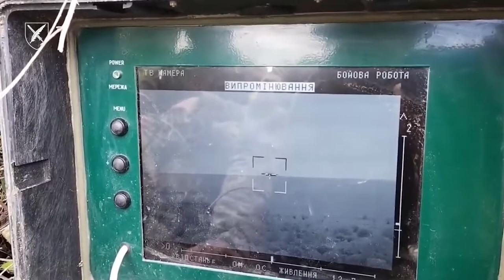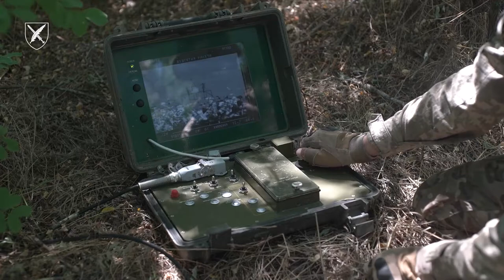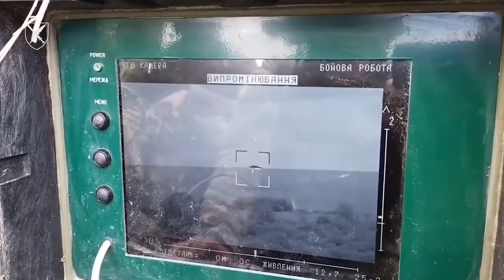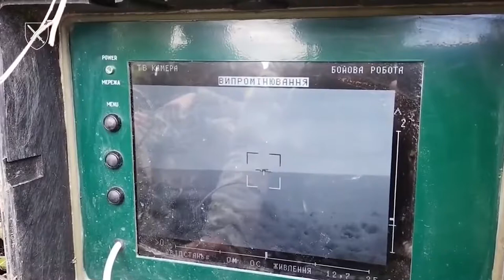Щемливі історії з ФРОНТУ / Бійці 128 бригади ВІДВЕРТО розповіли про ВІЙНУ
"Стугна-П" — український протитанковий ракетний комплекс. Наші бійці застосовують його не лише по важкоброньованій техніці, але й по скупченню живої сили противника.

"Це не є якоюсь занадто складною технікою, тут не потрібні мови програмування – все елементарно, все просто, дев'ять кнопок. Головне – правильно вибрати позицію, прицілитись, відпрацювати і вийти з позиції якомога швидше", – розповідає головний сержант взводу ПТРК на позивний "Тьома".

"Людина, яка приходить з цивільного життя, скажімо так, вона народжується, вона навчається. Тут немає нічого страшного. І боятися – це норма. Ми всі боїмося, кожен вихід – є певний страх. На війні вбиває не страх, а вбиває паніка. А от страх навпаки допомагає вижити" - продовжує військовий.

Про переваги «Стугни-П», життя до війни, про Перемогу, тощо – розповідають бійці 128 окремої гірсько-штурмової бригади.